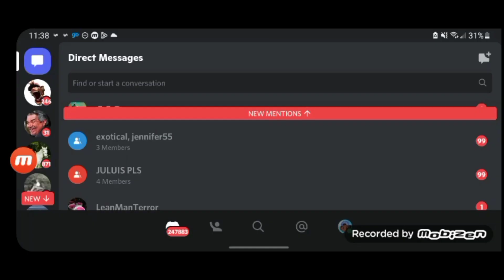Me and Flamingo are Lovers again